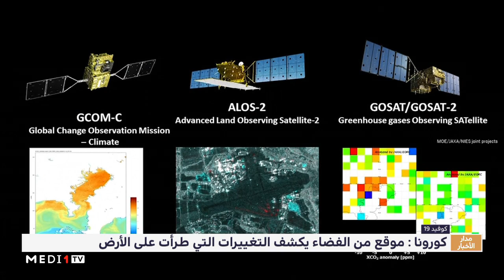فيروس كورونا .. موقع إلكتروني من الفضاء يكشف التغييرات التي طرأت على الأرض